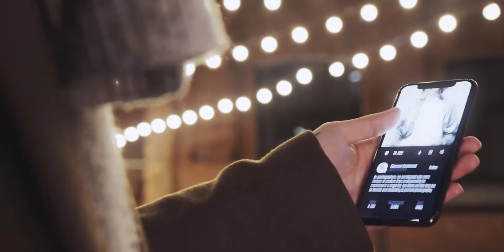Hablemos seriamente del 5G | LA VERDAD